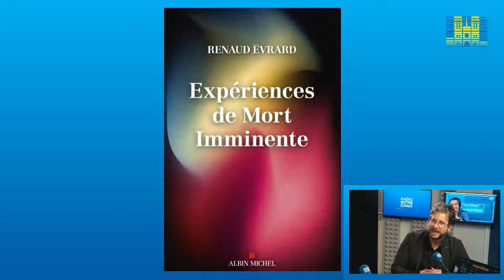Le Grand Témoin - Comment interpréter une expérience de mort imminente ?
Renaud Évrard, psychologue clinicien, enseignant-chercheur en psychologie à l’université de Lorraine, premier Français élu président de la Parapsychological Association, l’institution internationale de référence sur les phénomènes inexpliqués, cofondateur du Centre d’information, de recherche et de consultation sur les expériences exceptionnelles. Les expériences de mort imminente (Albin Michel)
Comment interpréter une expérience de mort imminente ? On a l’image du tunnel, de la lumière et des anges mais il semble que la réalité soit différente. Il y a deux interprétations, l’une spiritualiste (la vie après la vie), l’autre matérialiste (production chimique du cerveau). Renaud Évrard refuse d’instaurer ce clivage et s’efforce de documenter la diversité des expériences vécues, y compris dans des situations inattendues. Les EMI sont entrées dans le champ de la science et cette réalité clinique mérite d’être mieux connue, notamment pour appréhender sérieusement les questions autour de la fin de vie

Soutenez Radio Notre Dame !